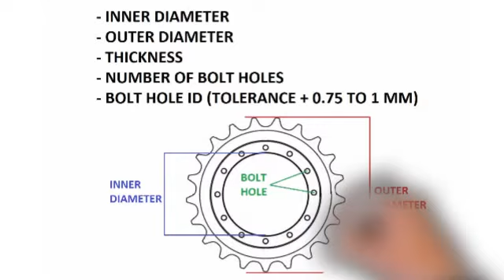EXCAVATOR SPROCKET DIMENSION MEASUREMENT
EXCAVATOR SPROCKET
SPROCKET DIMENSION
SPROCKET MEASUREMENT
SPROCKET DIMENSION MEASUREMENT